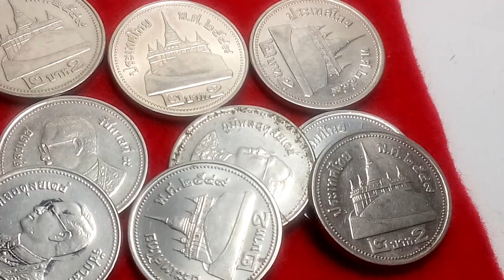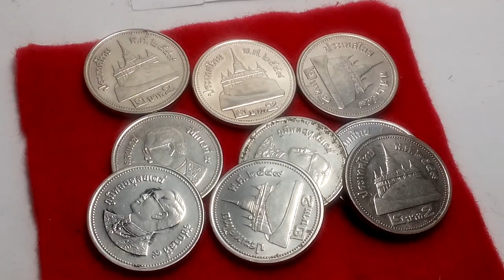ด่วน..เหรียญ ๒ บาทสีเงิน ๒๕๔๙ มีราคาแน่เพราะ ร.๙ พ.ศ.2560 เข้ามาแล้ว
วันนี้เปลี่ยแล้วมีราคาแน่นอน เพราะ ร. ๙ พ.ศ..๒๕๖๐ ออกมาในตลาดแล้ว มาแทน  ช้าๆคุณอดแลกเหรียญ ๒๕๕๙ ครับ